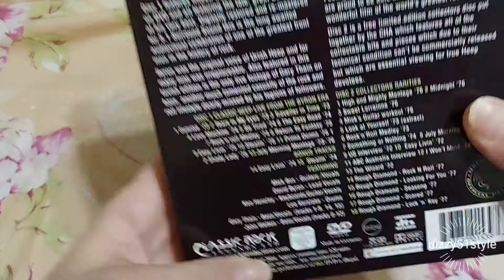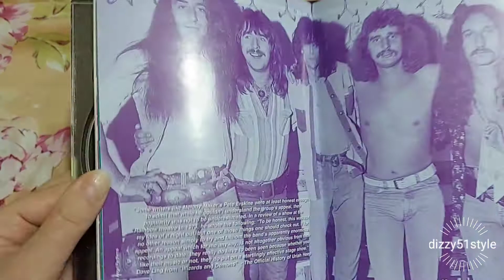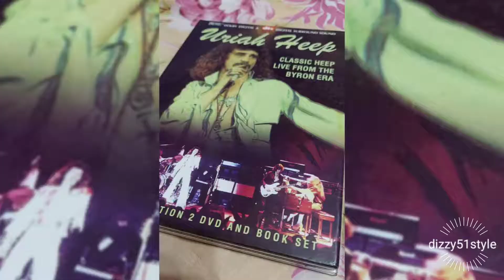ЛЕГЕНДЫ CLASSIC ROCK / HAPPY BIRTHDAY David Byron / Рок 70-х / URIAH HEEP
Сегодня День Рождение легендарного вокалиста рок бэнд - URIAH HEEP, David Byron

Рада приветствовать всех, кто присоединился !!! мой канал будет интересен тем, кто занимается творчеством сам или наблюдает за процессом в надежде научится чему-то новому. Буду рада, если вам будет интересно у меня в гостях)))). Заходите, смотрите,  комментируйте, буду рада каждому!!

Легенды рока,
Uriah Heep, Classic Rock, Legends Rock, Меломан, Легенды Зарубежного Рока, Дэвид Байрон, Кен Хенсли, Лас Хамперс,
Природа Заполярья,
Мурманск,
сопки,
Крайний Север,